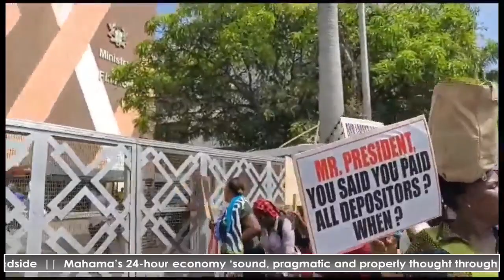Aggrieved Gold Coast Fund Management clients to picket at Finance Ministry for 32 hours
Aggrieved clients of the closed Gold Coast Fund Management have started a 32-hour picket at the Ministry of Finance, requesting their money back that was locked up.